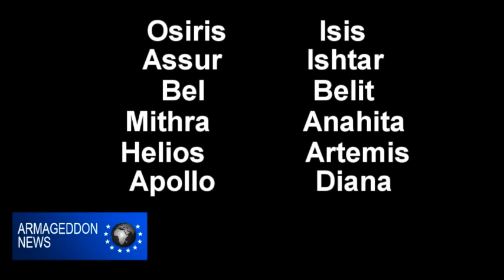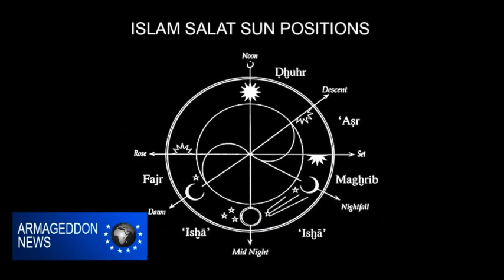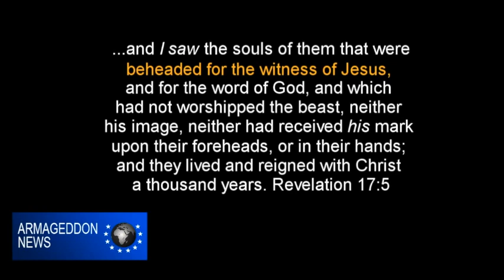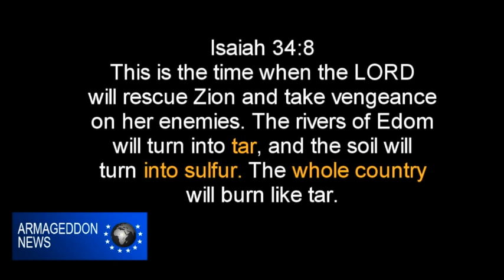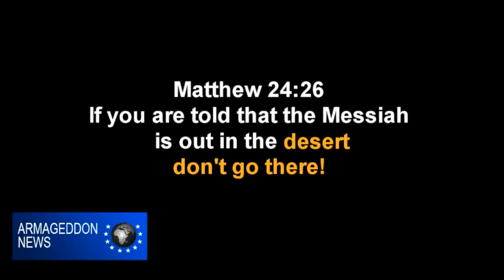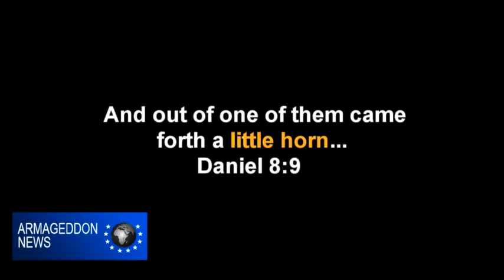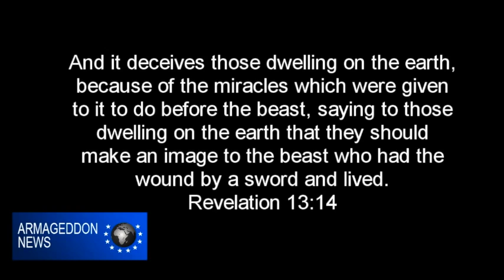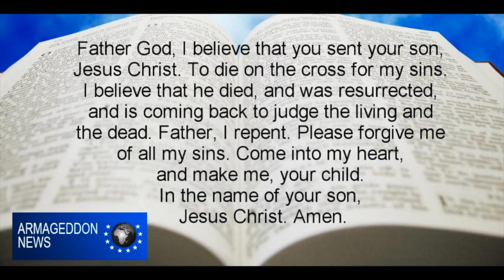This is Mystery Babylon - The New World Order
Just  who is Babylon The Great? it is revealed through clear understanding of the times, geography, history and understanding The Bible. The origins of many religions are traced back to Babylon. This is The New World Order